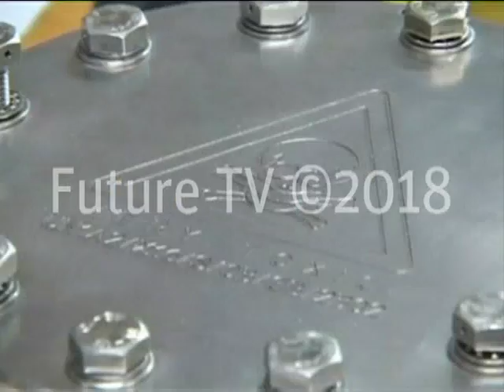روسيا تتهم فصائل المعارضة بمنع دخول المفتشين الدوليين إلى دوما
في تصريح مثير للإستغراب اتهم نائب وزير الخارجية الروسي، ميخائيل بوغدانوف فصائل
المعارضة بمنع مفتشي منظمة حظر الأسلحة الكيماوية من الوصول إلى مدينة دوما للتحقيق في الهجوم الأخير على المنطقة. وغاب عن بال المسؤول الروسي ان مقاتلي المعارضة رحلوا إلى الشمال السوري بضغط من القوات الروسية.

وكانت إدارة الأمم المتحدة للسلامة والأمن طالبت روسيا بتأمين الحماية لفريق الخبراء، وأملت في تقرير وجهته إلى مجلس الأمن وضع ترتيبات تسمح للفريق بالانتشار في أقرب ممكن ولا سيما بعد حصول انفجار وإطلاق نار مما أدى لانسحابه من الموقع.

وفيما حمل وزير الدفاع الأميركي جيمس ماتيس النظام السوري مسؤولية تأخر وصول المفتشين واتهامه لدمشق بمحاولة إخفاء أدلة حول الهجوم، كشفت بروكسيل أن 3 مؤسسات بلجيكية زودت سوريا بكميات كبيرة من المواد الكيماوية وبصفة غير قانونية خلال الفترة بين 2014 و2016.

ومن المقرر أن تمثل هذه الشركات أمام القضاء بتهمة الإدلاء بأخبار كاذبة وتصديرها مئة وثمانية وستين طنا من المواد التي تستخدم في تصنيع غاز السارين علما أن منظمة حظر الأسلحة كانت قد أخرجت من سوريا 120 طنا.

في غضون ذلك كشفت منظمة الخوذ البيضاء السورية للإغاثة أنها حددت للمفتشين الدوليين أماكن دفن ضحايا الهجوم، لافتة الى إن جثث الضحايا دفنت سريعا بسبب القصف المكثف، وإن موقع المقابر ظل سرا لمنع أي تلاعب بالأدلة.

والتطورات السورية محور محادثات مبعوث الأمم المتحدة إلى سوريا ستيفان دي ميستورا، مع مسؤولين أتراك في أنقرة على أن يتوجه في وقت لاحق إلى موسكو وطهران للغاية عينها.